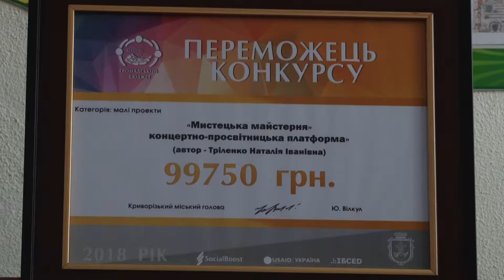Відкриття мистецької майстерні в музичній школі №10